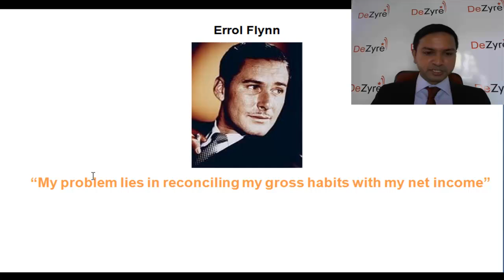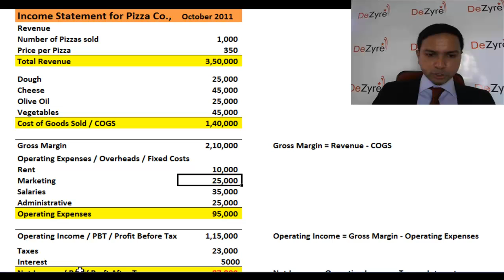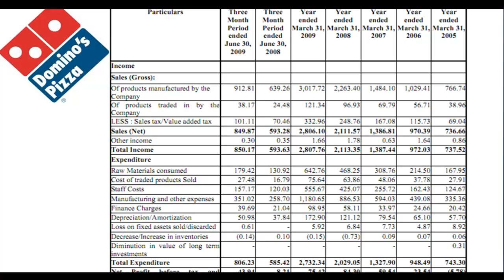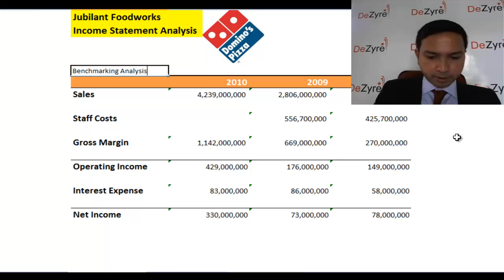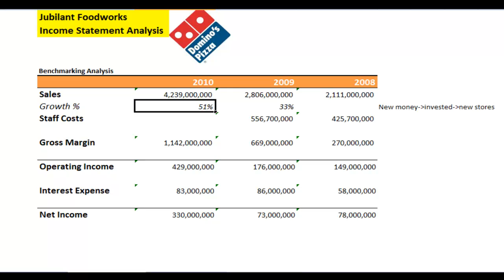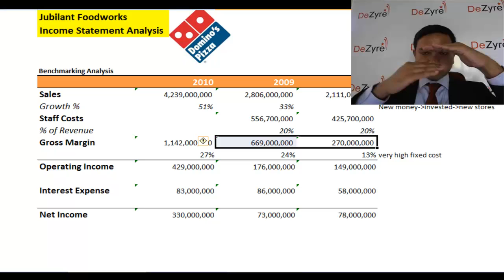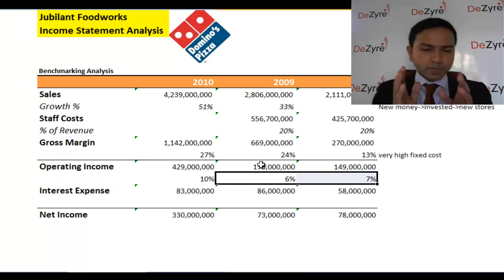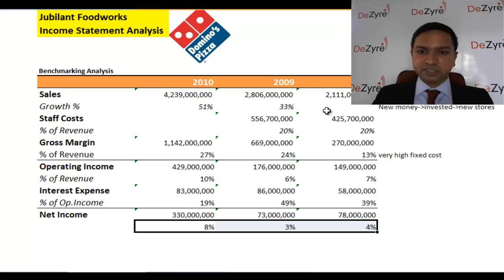Financial Modelling - Income Statement - Analyzing Dominos Income Statement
Use MS Excel to recreate Dominos Income Statement. Learn how to use Yahoo Finance and Dominos annual filings to get relevant financial data. Learn to build basic financial ratios, benchmarking analysis such as - revenue growth rate, Salary as % of revenue, Gross Margin, Operating Income as % of Revenue. Learn to ask strategic questions about a company's operations.